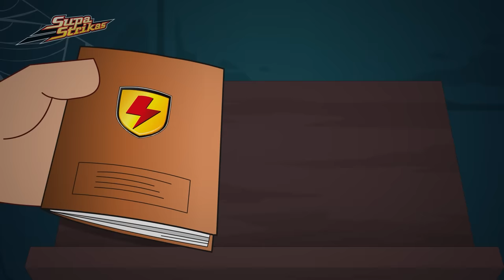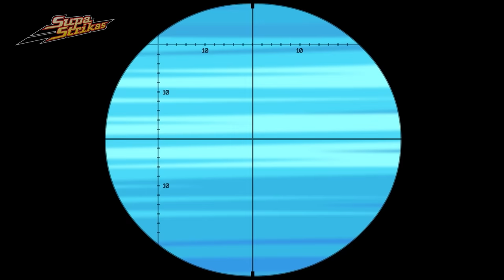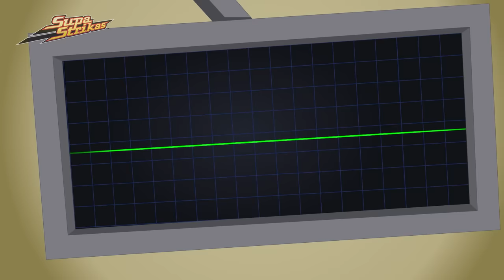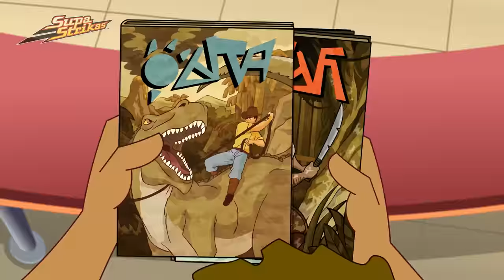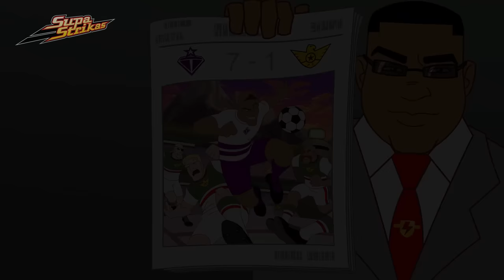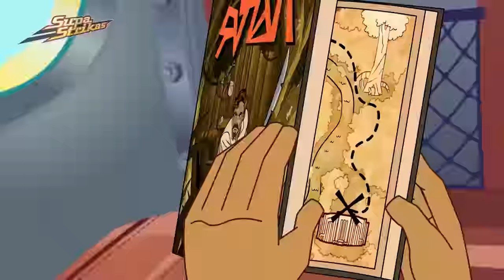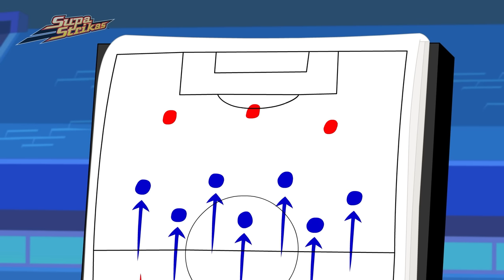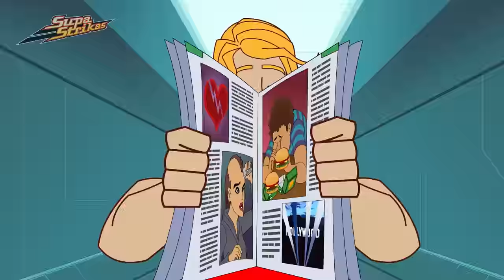Bandana Man | Supa Strikas | Full Episode Compilation | Soccer Cartoon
Invincible United unleash a deadly throw-in that Blok and North believe is impossible to defend. Shakes directs them to the brilliant, reclusive heading coach, El Ariete, but it turns out he's turned header training into big business! As Skarra gets wind of their strategy can the defenders convince the eccentric coach to help them win the Super League final?!

00:00 Return to the Pirate Tower
20:37 El Matador Finds Himself
41:26 Live and Kicking
1:02:17 Dat Boot
1:23:03 Stumble In The Jungle
1:43:36 Field of Vision